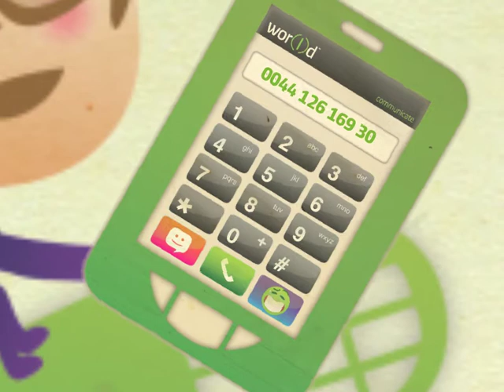wor(l)d iSim - International Sim (IT)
Se sei in viaggio per vacanza, Business o semplicemente hai necessità di muoverti in giro per il mondo, e non sempre puoi connetterti all' Internet,allora hai bisogno di una wor(l)d iSim card.

Una Sim GSM che ti da tutti i vantaggi e benefici del Global Mobile Network di wor(l)d, ma senza la necessità di connettersi a Internet.

Potrai sempre comunicare a tariffe locali e ricevere senza costi di roaming, potendo comunicare in piena libertà in più di 50 Paesi in tutto il mondo.